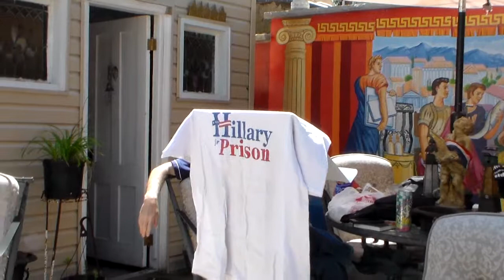The Brooklyn Tea Party Welcomes Eric Golub To Our May 21st 2017 Meeting Part 1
The Brooklyn Tea Party Welcomes Eric Golub, Conservative Comedian and Author, To Our May 21st  2017 Meeting Part 1